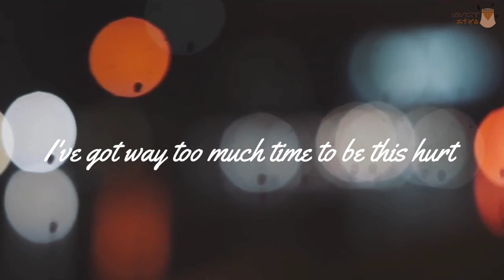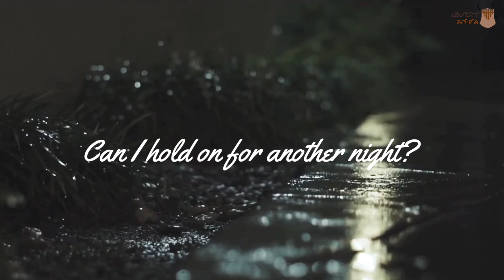LANY - Malibu Nights || A short kalimba cover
Mood 🥺🖤 Mabilisang cover lang ayaw mawala sa isip ko tapos maulan pa 😢😓

If you are interested to learn how to play this magical instrument, consider joining our community,

Again, thank you so much for visiting. 🌸

Love,

Sheyshey 🧡🧡🧡